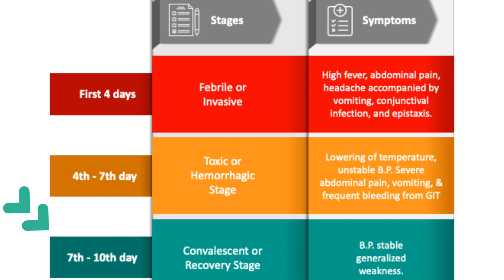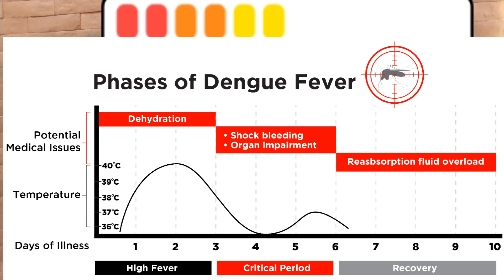Clinical course of Dengue